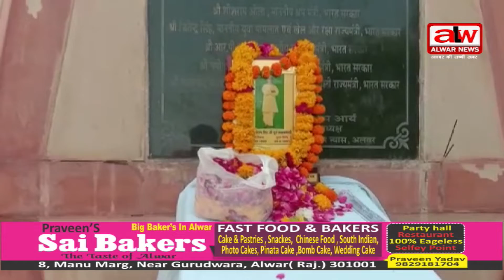पूर्व प्रधानमंत्री चौधरी चरण सिंह की 35वी जयंती मनाई // 29 05 2022